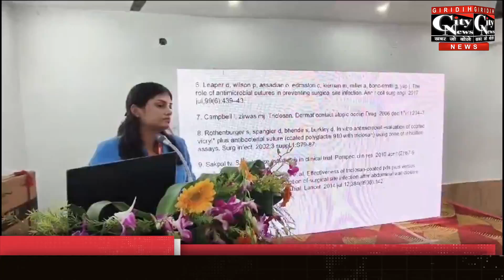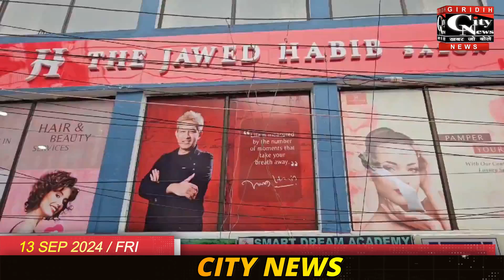Giridih City News